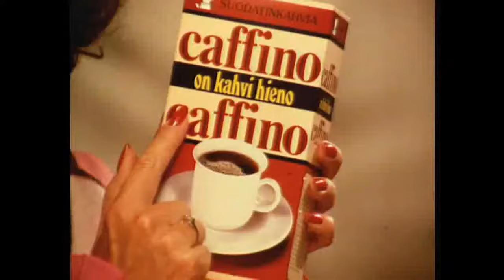Kaikkien aikojen paskimmat sekunnit Osa 2/5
Uusi video joka kuun viimeinen perjantai, muista siis tilata!